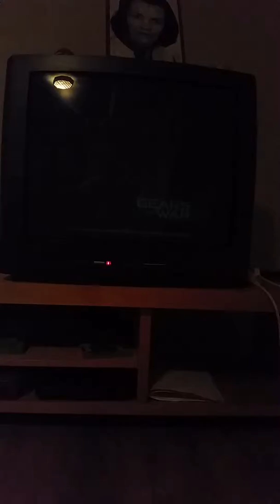(GEARS OF WAR 3) en ny sak på min kanal